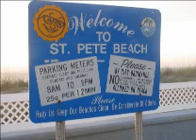Disney/St. Petersburg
Family Trip